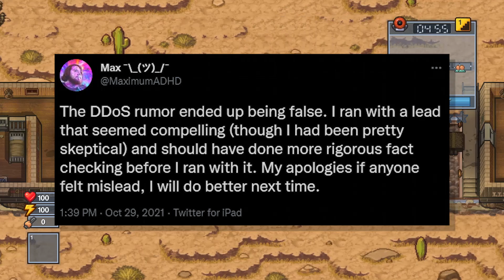Why is Roblox BROKEN!?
Roblox has been down for hours now, so let's see what might be happening.

UPDATE: Roblox is back now! :D

- Fly Me High